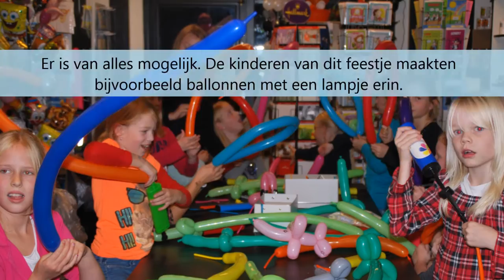Kinderfeestje CreaRose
Kinderfeestje ballonmodelleren bij CreaRose.
Er is van alles mogelijk.
Kinderfeestje: Ballonmodelleren, Nailart, Glittertattoo etc